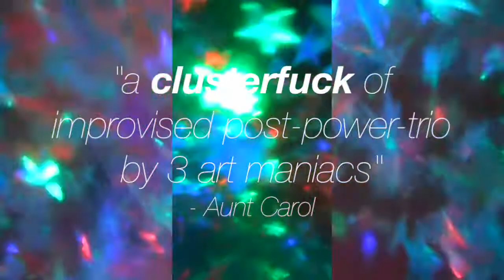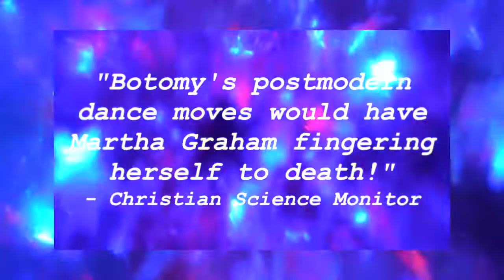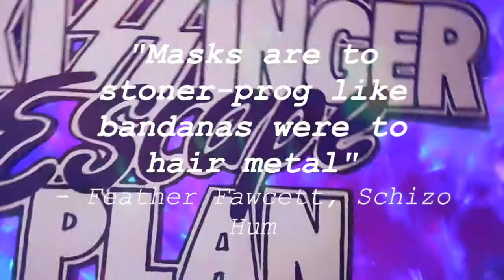KISSINGER ESCAPE PLAN! (weird noiserock trio from Austin!) DEATH SONG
SET THIS TO 'HD' (and watch full screen please).
"Hold My Hand While We Die" is the name of this one. They claim it's their "ballad" but we think they're joking with us.

And yet another artsy video from Frentatta, our favorite videomaker on earth. She's in her own world!

to help save rock music from life support!

and please send us links to any other current weird bands too!

cupcakekamikaze at gmail.